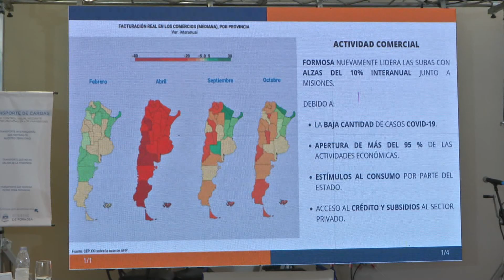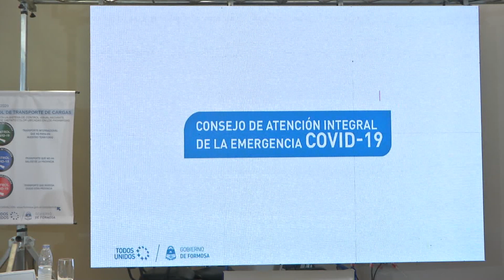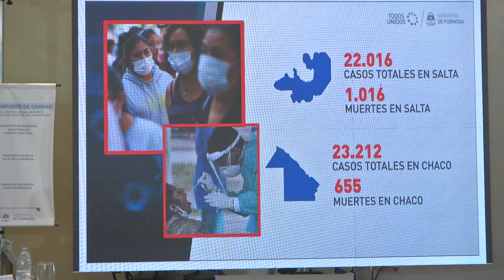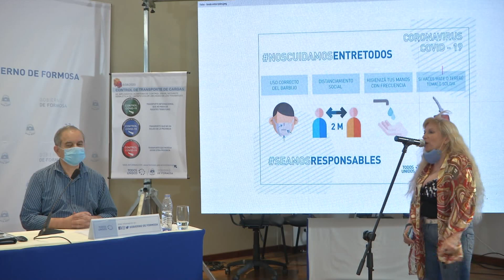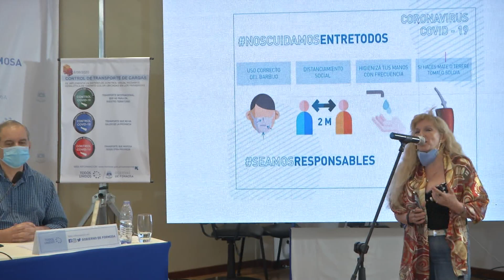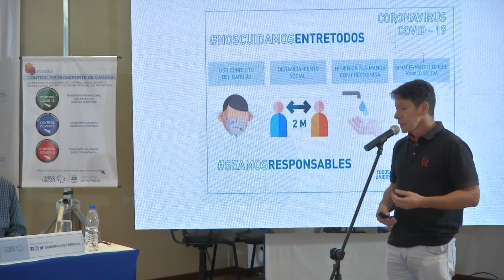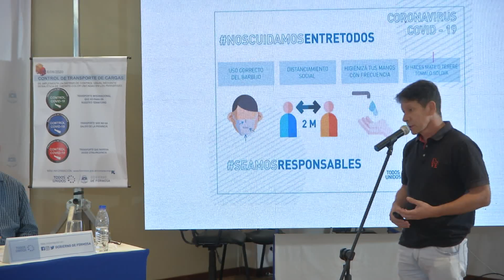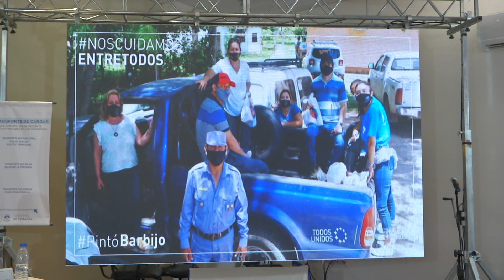PARTE DIARIO SOBRE COVID-19 (FORMOSA, 23/12/20)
Parte diario del Consejo de Atención Integral de la Emergencia COVID-19 del día 23 de diciembre de 2020, emitido en directo desde Casa de Gobierno.